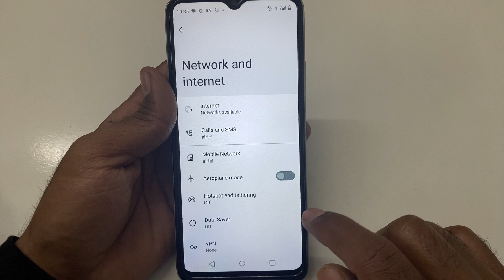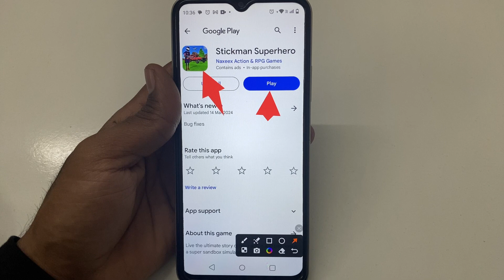How to fix app not working problem solve in Stickman Superhero | app open problem Kaise hataye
How to fix app not working problem in Stickman Superhero
How to fix app not working in Stickman Superhero
Fix app not working problem solve in Stickman Superhero
Fix app not working problem in Stickman Superhero
Fix app not working in Stickman Superhero
app not working problem solve in Stickman Superhero
app not working problem in Stickman Superhero
app not working in Stickman Superhero